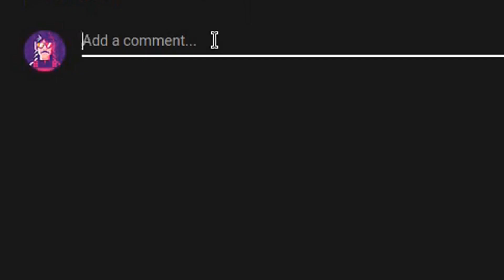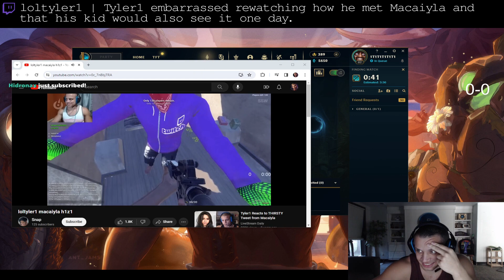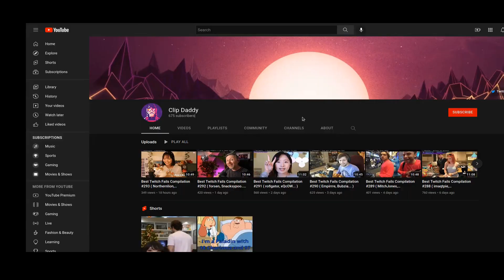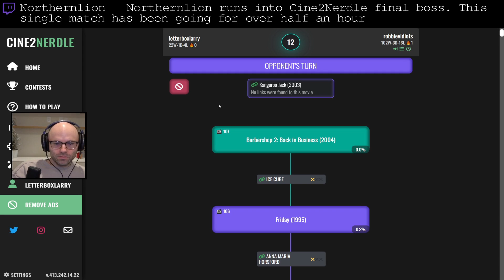Best Twitch Fails Compilation #748 ( ExtraEmily, JOEYKAOTYK... )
00:00 Intro
00:06 firedancer | New meta just dropped
00:21 loltyler1 | Tyler1 embarrassed rewatching how he met Macaiyla and that his kid would also see it one day.
01:21 JOEYKAOTYK | years of friendship ruined by one wrong hand movement
01:48 ExtraEmily | Emily singing
02:33 MOONMOON | MOONMOON offers a lass some haggis
03:13 4HEAD | 4HEAD watches fan fan play with fire
03:56 Tomato | Tomato tries to cross his bridge
04:46 Brittt | Britt sees her kid's dad's car and his brother's in quick succession
05:15 Midroll
05:25 Northernlion | Northernlion runs into Cine2Nerdle final boss. This single match has been going for over half an hour
06:25 robcdee | That is very funny, in goes my money [...] What even is this? - Also actually first try, EZ Clap
07:04 OccamsSabre | Counter Sniper takes down hitman sniper
08:00 sarahbridgewater | What's the most effective to scare bears?
08:28 lydiaviolet | Lydiaviolet plays Lego Fortnite with her community
09:00 forsen | Forsen doesn't believe it
09:30 fanfan | Fanfan plays with fire
09:46 DiddySauce | Just Guys Being Dudes ( Simply and Diddy )
09:51 Outro